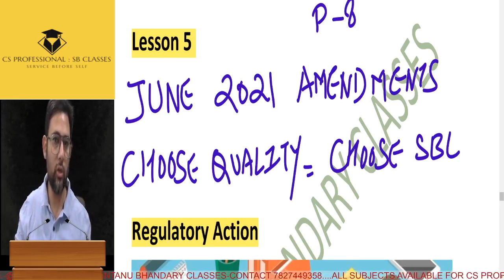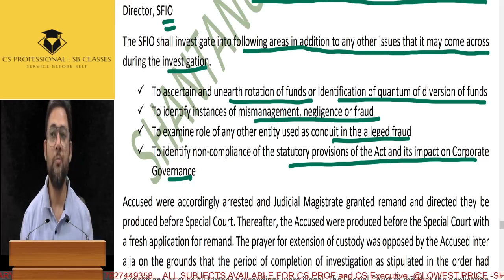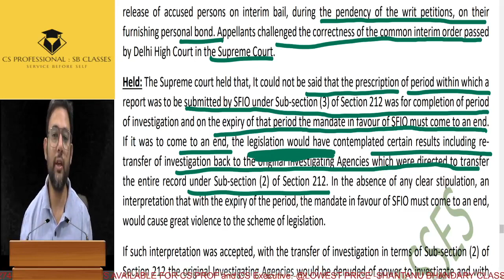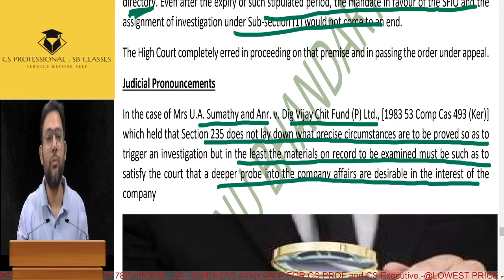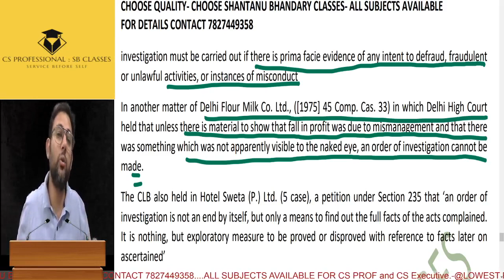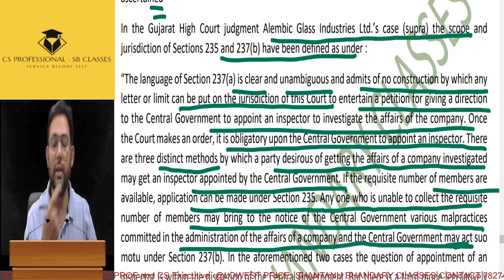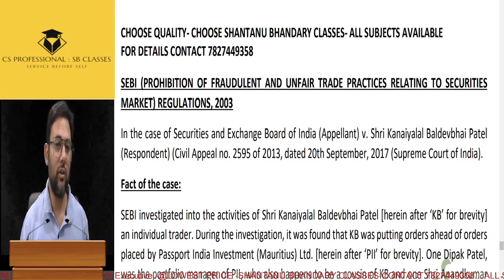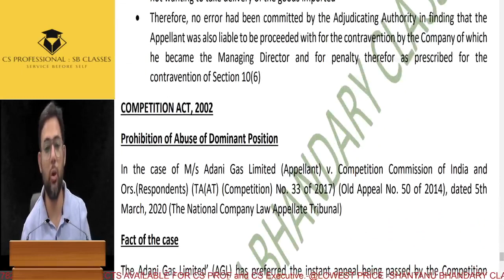JUNE 2021 AMENDMEN Resolution of Corporate Disputes, Non-Compliances & Remedies -RCD-CS PROFESSIONAL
ALL SUBJECTS AVAILBLE WITH ALL AMENDMENTS